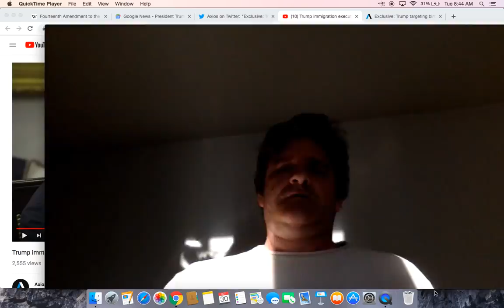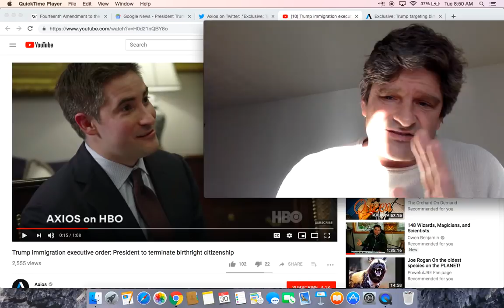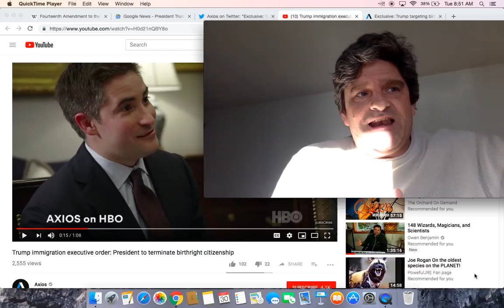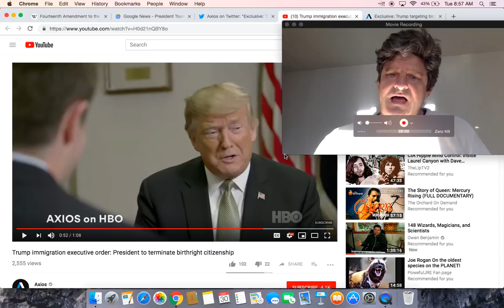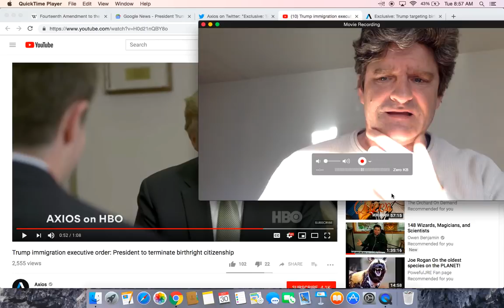Trump is going to overturn 14th Amendment Birthright Citizenship thru executive order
Exclusive: Trump targeting birthright citizenship with executive order

Trump claims he can defy Constitution and end birthright citizenship

Trump Says He Plans To Sign Executive Order To Terminate Birthright Citizenship

Trump says he plans to end birthright citizenship for babies born to noncitizens: Report

Experts weigh in on Trump's ability to end birthright citizenship